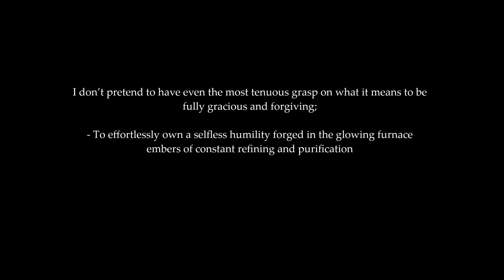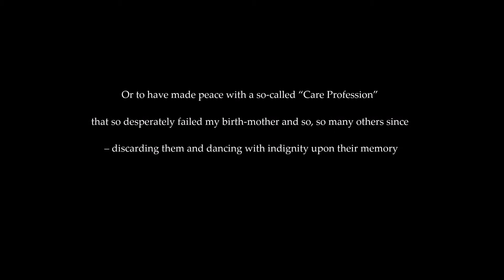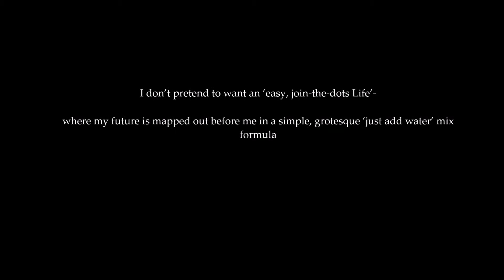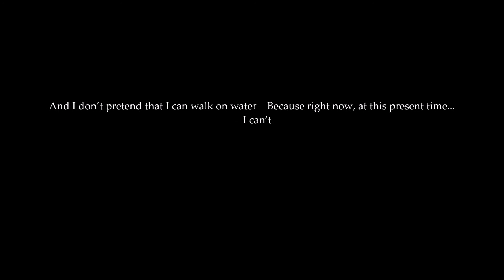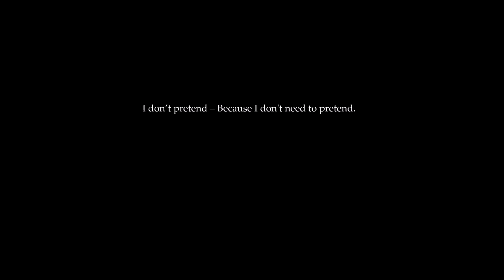I Don't Pretend | Spoken Word Poetry by Danny Scott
Spoken word poetry performed by Danny Scott.

'I Don’t Pretend'

I don’t pretend to understand the depth of mystery of the human heart & mind;
Nor comprehend the apparent random seasons of adversity and joy
I don’t pretend to have even the most tenuous grasp on what it means to be fully gracious and forgiving;
To effortlessly own a selfless humility forged in the glowing furnace embers of constant refining and purification

I don’t pretend to have completely tamed the beast of fierce rage and indignation deliberately aimed at an undeniably unjust World
Nor to have obtained equilibrium on the proverbial tightrope of righteous anger on one side –
And the haemorrhaging of my own personal self-pity on the other

I don’t pretend to stand blameless as I swim against the tide of ignorant, prejudiced opinion
Toward a shore and a destination that prophetically bears my name
I don’t pretend to have exorcized all the demons of a torn and troubled youth
Or to have made peace with a so-called “Care Profession” that so desperately failed my birth-mother and so, so many others since – discarding them and dancing with indignity upon their memory

I don’t pretend to want an ‘easy, join-the-dots Life’ where my future is mapped out before me-
In a simple, grotesque ‘just add water’ mix formula within a land of false harmony-
Where there is no conflict or struggle – no wrestling to grow into the fullness of who my Papa-God has called me to be

I don’t pretend to worry about tomorrow – Because I don’t worry about tomorrow!
I don’t pretend to doubt that I am deeply loved by my God – Because I don’t doubt that I am deeply loved by my God!

I don’t pretend that need other people to tell me who I am - Because I don’t need…!
I don’t pretend that I hear that still, small voice every minute of every day – And I don’t pretend that I can walk on water – Because right now, at this present time – I can’t
But that doesn’t mean that I need to give up trying (and learning) – And I won’t!
I don’t pretend – Because I do not need to pretend.